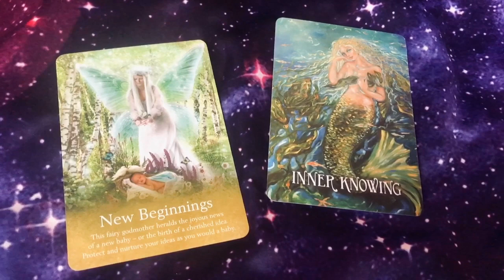Mermaid & Fairy Message with Karen Kay (Oracle of the Fairies & Messages from the Mermaids)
to receive a FREE guided meditation. Follow for daily fairy inspired posts